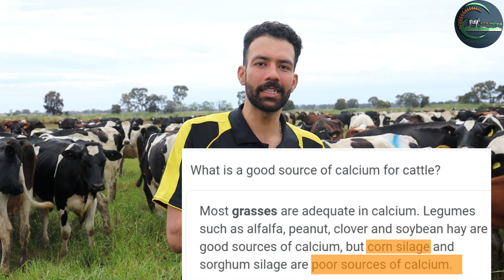Maize ( CORN ) silage disadvantages| ਮੱਕੀ ਦੇ ਆਚਾਰ ਦਾ ਨੁਕਸਾਨ | kitta khetibadi | Dairy farm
In this video,  we explain about disadvantages of corn silage for cows in dairy farm.
dairy farm information
corn silage Information
dairyfarming information
dairyfarming information in punjabi

50 ਲੀਟਰ ਦੁੱਧ ਦੇਣ ਵਾਲ਼ੀ ਗਾਂ।ਗਾਵਾਂ ਦਾ ਦੁੱਧ ਕਿਵੇਂ ਵਧਾਇਆ ਜਾ ਸਕਦਾ? How to increase cow's milk

ਇਸ ਚੈਨਲ ਵਿੱਚ ਅਸੀਂ ਤੁਹਾਨੂੰ ਖੇਤੀਬਾੜੀ, ਡੇਅਰੀ ਫਾਰਮ ਅਤੇ ਖੇਤੀਬਾੜੀ ਦੇ ਸੰਦਾਂ ਬਾਰੇ ਜਾਣਕਾਰੀ ਦਿੰਦੇ ਹਾਂ
ਇਸ ਚੈਨਲ ਵਿੱਚ ਦਿਖਾਏ ਗਏ ਜ਼ਿਆਦਾਤਰ ਖੇਤ ਆਸਟ੍ਰੇਲੀਆ ਦੇ ਹਨ
ਇਸ ਚੈਨਲ ਵਿੱਚ ਅਸੀਂ ਤੁਹਾਨੂੰ ਦੱਸਦੇ ਹਾਂ ਕਿ ਅਸੀਂ ਡੇਅਰੀ ਫਾਰਮਾਂ ਅਤੇ ਫਲਾਂ ਦੇ ਫਾਰਮਾਂ ਦਾ ਪ੍ਰਬੰਧ ਕਿਵੇਂ ਕਰਦੇ ਹਾਂ ਇਹ ਚੈਨਲ ਖੇਤੀਬਾੜੀ, ਬਾਗਬਾਨੀ ਅਤੇ ਡੇਅਰੀ ਬਾਰੇ ਹੈ.
ਅਸੀਂ ਕਿਸਾਨਾਂ ਨੂੰ ਫਸਲਾਂ, ਗਾਵਾਂ, ਖਾਦ, ਰਸਾਇਣਕ ਛਿੜਕਾਅ ਬਾਰੇ ਜਾਣਕਾਰੀ ਦਿੰਦੇ ਹਾਂ,
ਜੇ ਤੁਹਾਨੂੰ ਜਾਣਕਾਰੀ ਪਸੰਦ ਹੈ ਤਾਂ ਕਿਰਪਾ ਕਰਕੇ ਸਬਸਕ੍ਰਾਈਬ ਬਟਨ ਤੇ ਕਲਿਕ ਕਰੋ